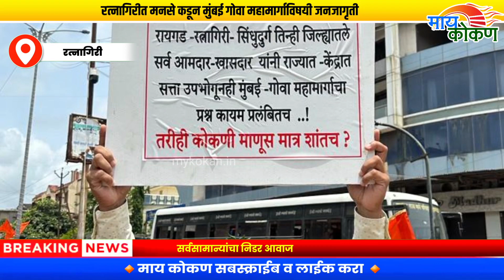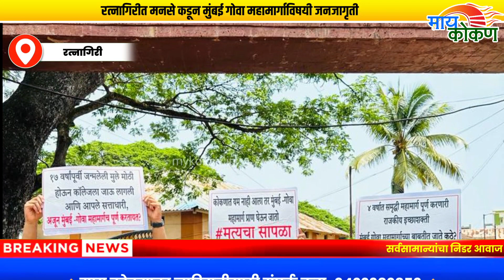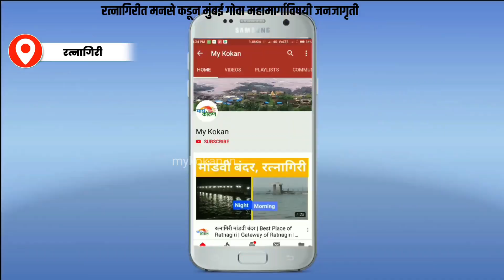मनसेनं मुंबई गोवा महामार्गाबाबत फलकाद्वारे रत्नागिरी शहरात केली जनजागृती